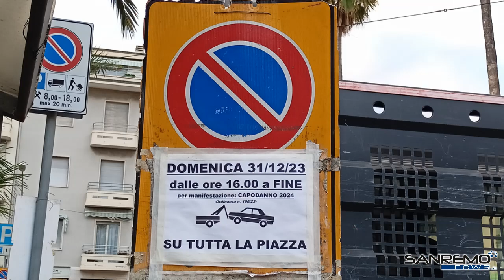Capodanno in piazza a Bordighera, al via l'installazione del palco